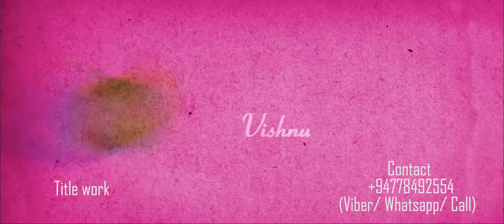Vfx works till 2016 feb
These are some of Vfx works done by YTSsTuDios pictures/Sasikaran Yo